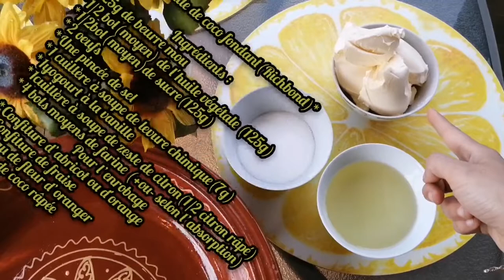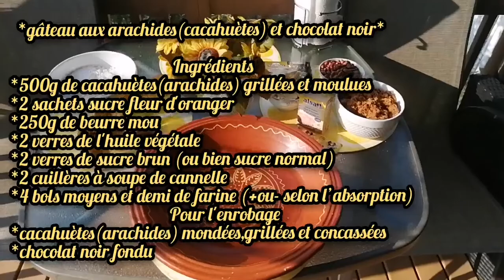حلويات العيد،اشكال سهلة،اقتصادية وتذوب فالفم😋حلوة ريشبوند وحلوة كاوكاو gâteau aux arachides,richbond